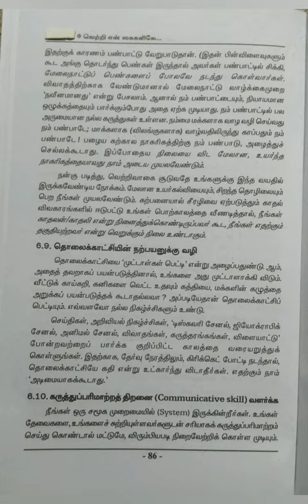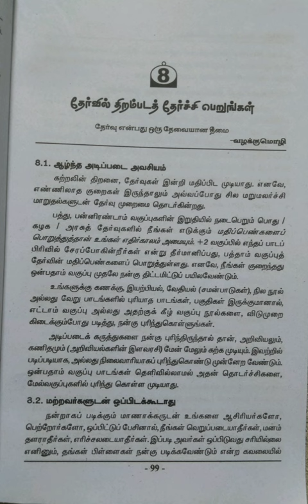வெற்றி என் கைகளிலே/பகுதி-5@மகேஸ்